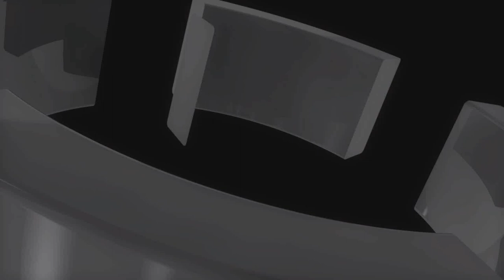[Bo2/1.18] Project Blood v1 Zombie Mod Menu +DOWNLOAD Hosted By: SouthSideModder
▬▬▬▬▬▬▬▬▬▬▬ஜ۩۞۩ஜ▬▬▬▬▬▬▬▬▬▬▬▬▬ ▓▓▓▒▒▒░░░ Open {SSM*} Description ░░░▒▒▒▓▓▓
▬▬▬▬▬▬▬▬▬▬▬ஜ۩۞۩ஜ▬▬▬▬▬▬▬▬▬▬▬▬▬

►►►►Creator's Channel◄◄◄◄
IDK?:

►►►►Music◄◄◄◄
Lana Del Rey - Summertime Sadness (Vanic Remix)